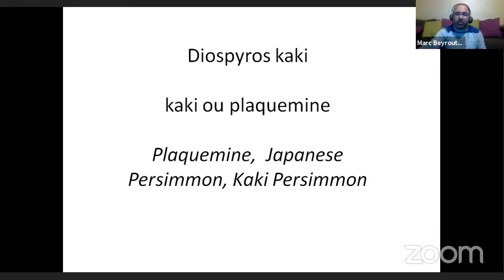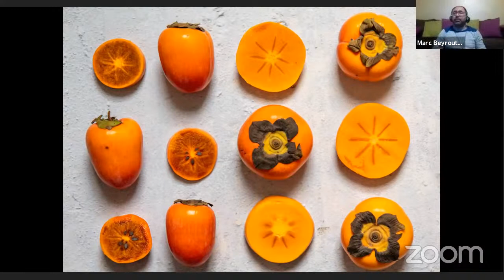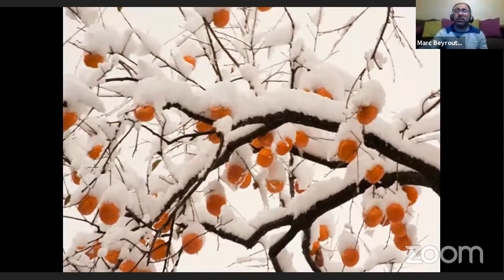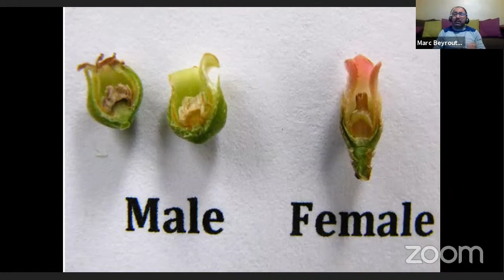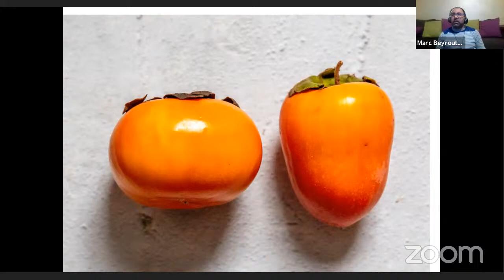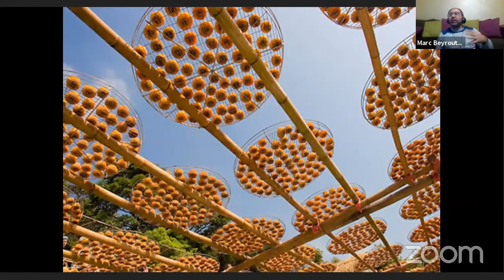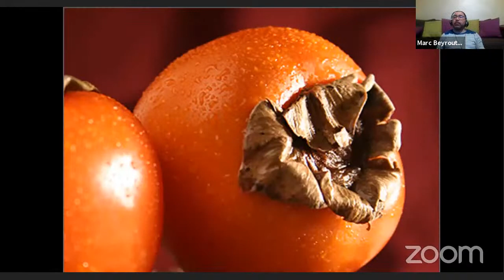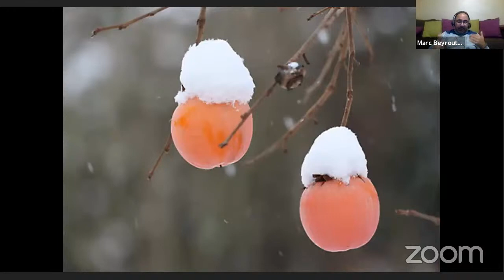Persimmon KAKI "Kharma", Everything You Need to Know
The persimmon is the edible fruit of a number of species of trees in the genus Diospyros. The most widely cultivated of these is the Asian or Japanese persimmon, Diospyros kaki. Diospyros is in the family Ebenaceae, and a number of non-persimmon species of the genus are grown for ebony timber
Whether the species was first described by Carl Peter Thunberg or Carl Linnaeus the Younger is disputed. The scientific name Diospyros kaki L. f. may be used erroneously for this plant. However, Diospyros kaki L. f., published in 1781, is a later homonym of Diospyros kaki Thunb., published in 1780. So the name Diospyros kaki L. f. is taxonomically illegitimate and not accepted.
Similar in shape to an apple tree, the kaki tree reaches a size of up to 10 metres (33 ft). Its deciduous leaves are medium to dark green, broadly lanceolate, stiff and equally wide as long. Blooming from May to June, the trees are typically either male or female, but some produce both types of flowers. Furthermore, the sexual expression of a tree may vary from year to year. Unusually, the kaki fruits ripen when the leaves have mostly fallen off the tree, typically in October and November. (Northern Hemisphere)
MARC BEYROUTHY

Born in Kartaba, a village in Mount Lebanon, on the 26 th of July 1978, Marc Beyrouthy spent his childhood between Jbeil (Byblos) and Kartaba. He comes from a family of farmers and landscapers for generations: farmer and landscaper grandfather, nurseryman father, grandmother and mother fans of agriculture and nature, florists and landscapers uncles, agronomist wife, and architect and landscaper brother, and Boyscout since childhood. We can therefore definitely assert that plants and nature occupy a privileged role in his life. He completed all his studies at the Frères Maristes College - Jbeil, and graduated with the French baccalaureate degree, Sciences option. Then, driven by his heart and against his family will, he registered at USEK in Agronomy. After a slow start, he ended up triumphing as an agronomist (agricultural engineer) with high distinction thanks to his passion for plants that was transmitted to him by Prof. Nelly Arnold. He carried on further education by earning additional degrees:

Diplôme d'Etudes Approfondies (Post-Graduate Diploma) in Agricultural Sciences and Biological Engineering from Gembloux Agricultural University (FSAGx) – Belgium
Diploma of Special Complementary Studies in Applied Ethnobotany, Medicinal Plants and Traditional Pharmacopoeias under the supervision of the French Society of Ethnopharmacology
MA/PG Diploma - Learning and Teaching in Higher Education – From Chester University - UK
Ph.D. in Management Science from the Paul Cézanne University - Marseille III – France
PhD in Health and Life Sciences from the Law and Health University Lille II – France, Botany department, Specialty: Drugs Sciences (Pharmacy), Discipline: Bio-molecules, pharmacology and therapeutics, obtaining the highest grade «Highest Distinction with Praises of the Jury» (summa cum laude).
Since then, he was the co-author of several articles, published in worldwide scientific journals, and gave several lectures in the field of plants. In addition he is a Co-author of the section titled « À vot’ santé! » in collaboration with Nada Merhi in l’Orient-le-Jour and Editorial board member in the OMICS Publishing Group – Advances in Crop Sciences and Technology

Marc Beyrouthy has a passion for biodiversity, Lebanese flora and its conservation, botany and landscaping.

He is also an associate professor at the Faculty of Agricultural and Food Sciences at USEK, where he occupied many positions among them head of department of agricultural sciences, Assistant to the Dean for projects and research, Coordinator at the laboratory services and member of the green committee. In addition he never stopped taking care of the parental plant nursery and landscaping, business he inherited from his mothers' father.
He also participated in several EIA - Environmental Impact Assessment - and SEA - Strategic Environmental Assessment - projects in Lebanon and the Middle East. He also contributed to various studies funded by the United Nations Development Program and helped in the establishment of several Lebanese natural reserves. In addition to that, he is an anchor in a daily popularized scientific TV show at the MTV - Lebanon (More than 600 TV appearances Anchor).

But above all, Marc Beyrouthy is a loving husband and father of three adorable children. He tries his best to contribute in improving the nature of the country of cedars in order to ensure a bright future for them by preserving the heritage of Lebanon.